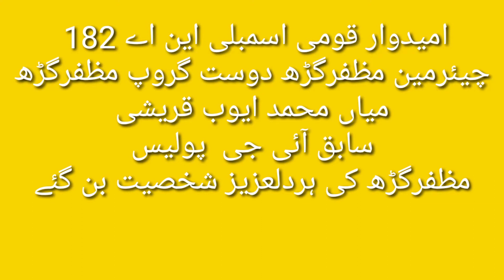Umeedwar Qomi, assembly N.A 182 mian Mohammed ayub Qureshi